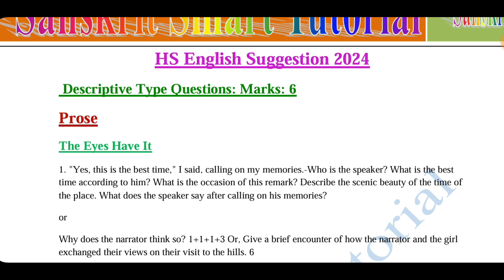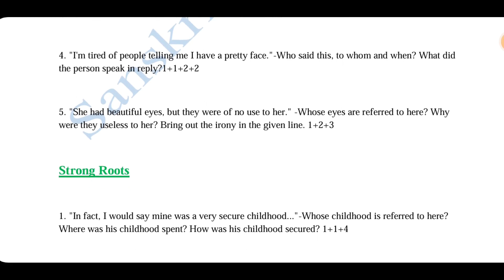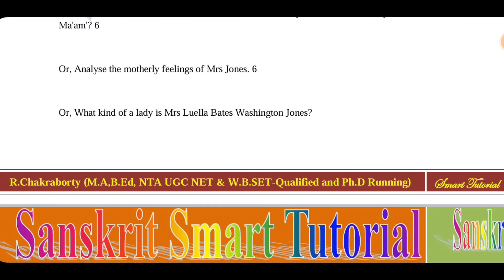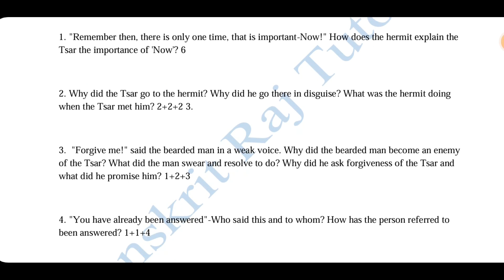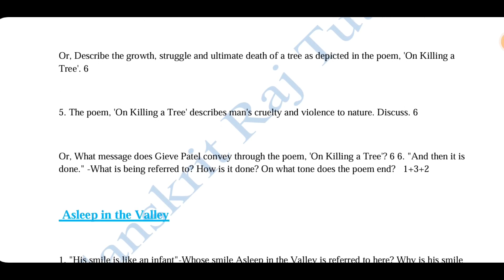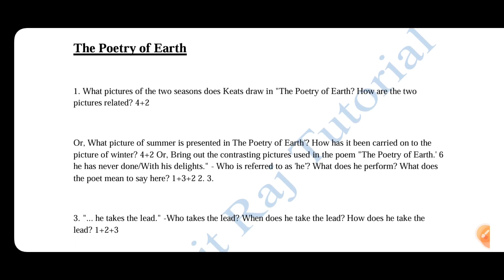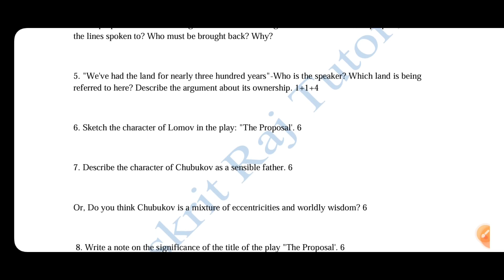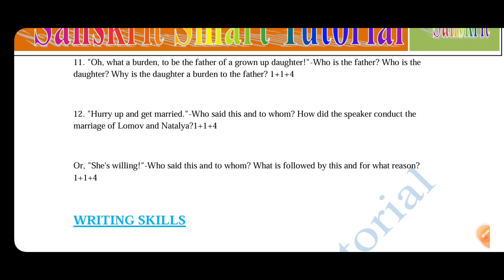HS English Suggestion 2024 | HS 2024 Last Minute English Suggestion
HS 2024 Last Minute Final English Suggestion | HS English Suggestion 2024 | HS English Suggestion 2024 | HS English Suggestion 2024 | 2024 HS English Suggestion n | HS 2024 English Last Minute Suggestion